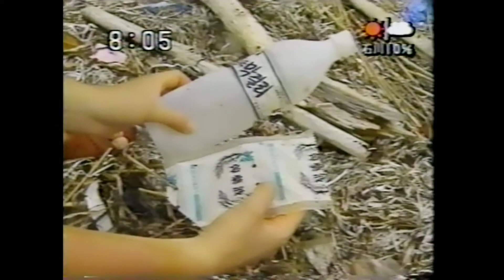中部発見「無人島は生き物のオアシス？」ほうき星号で往く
⭕あめつちの便り【土の音】🎵
【能登はやさしや 土(の音)までも】

    オカリナで問合せのあった 能登半島の穴水町の女性が、雪の切れ間にと海浜道路を二時間ひた走ってオカリナを見に来られた。

    手土産に名産「能登のいも」(*^ー^)ノ🎵

ヨーロッパで「オカリナ」が広まり出した頃は「ポテト」という愛称で呼ばれたらしいから面白い。

様々なオカリナを 試し吹きしていただいた。

　写真右は、日本の弥生時代遺構から発掘された【土笛】をレプリカとして作ってみたもの。
    美味そうに見えるのはどっち？

彼女から、金沢から能登に移り住んで オカリナを始めた経緯をお聞きしながら、七尾市中島町に設置した【臨海学修センター＆オカリナ工房】での活動をたっぷり思い出してしまった。

七尾湾を望む中島町深浦にあった「オカリナ工房」では、小さな陶芸窯で技術開発に明け暮れた。

目の前 １mに寄せる波は、風が安定しているときは三拍子で「ズン・チャッ・チャッ」と小舟に寄せる。
    海の歌には、なぜか三拍子が多い (((^^;)

隣接の桟橋には、手作り7mヨット「ほうき星」号が浮かぶ。

桟橋を支える杭にどっぷり付いた「牡蛎貝」を木槌で叩き取り、安価なブリキ製「薪ストーブ」で焼く醍醐味❗

また、モスグリーンの生のコーヒー豆を 自作の丸めた金網で炒り、その場でミルで挽いて入れる旨さ❗

(日本の芸術オカリナ音楽普及中興の祖 火山 久氏は、20才で入門した宗次郎など三人の弟子と共に毎日交代で豆を炒っていた…奥様談)

岩場の海藻は丘の上に耕した畑の肥料になり、浅瀬に手を入れるとナマコが取れたり、名産「中島菜」もドッサリ採れた❗

　そんな、いとおしい環境で、開発途上とはいえ、優しい音を醸す筆者のオリジナルのオカリナの原型が出来上がった。

さまざまなご縁に感謝しつつ、土笛を手にしてくれる方の新たな夢を育てられるなら望外の喜びだ。

(土の音工房 Studio Claytone)